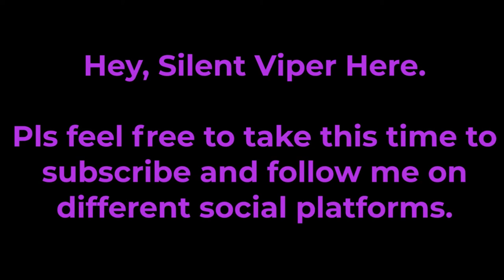Learning To Craft - Eternium PC (Early Access) EP3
Eternium is a free to play hack and slash Diablo - like game where you can play as a Mage, Warrior or Bounty Hunter, wielding a sword, axe, staff or gun. It is originally a mobile game but it was recently released in Steam and is currently on Early Access.